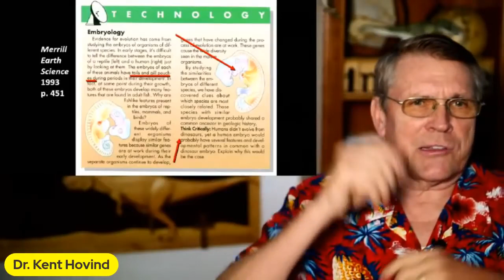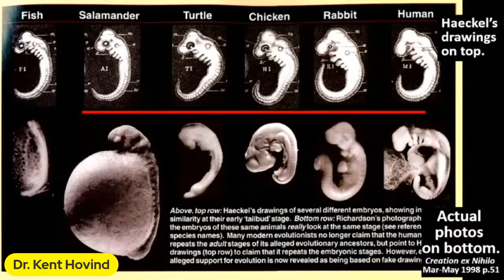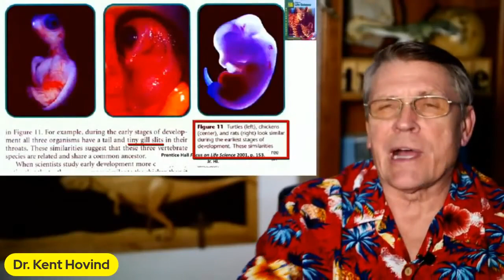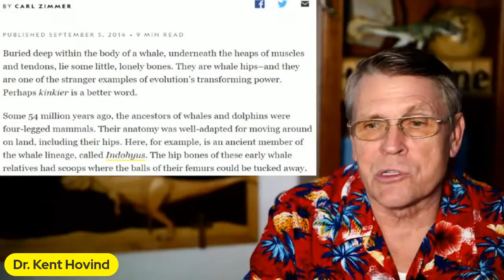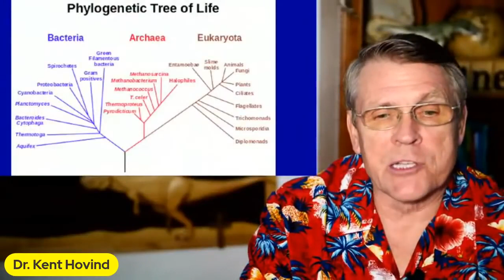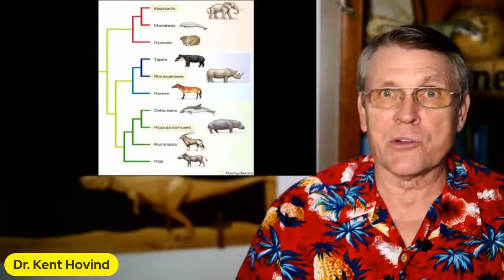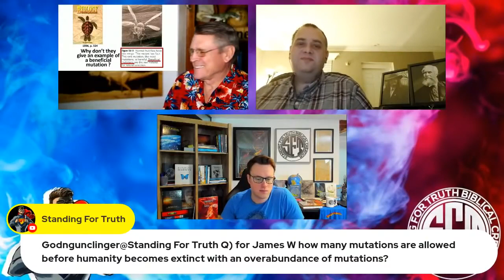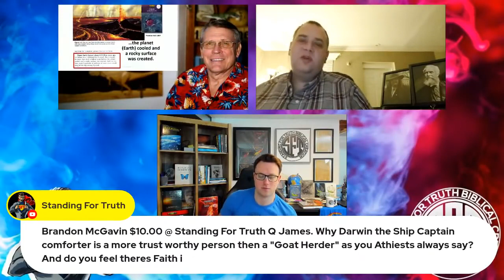Debate Premiere: Kent Hovind vs. James W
Intro: 00:00:00
James W Intro: 3:48
Kent Hovind Intro: 4:36
James W Opening: 7:08
Kent Hovind Opening: 22:42
James W Rebuttal: 36:32
Kent Hovind Rebuttal: 43:04
Discussion: 49:20
James W Closing: 1:19:32
Kent Hovind Closing: 1:22:40
Question & Answer: 1:29:00

Welcome misfits! Tonight we're premiering a debate which took place on the channel Standing For Truth called "Is Evolution a Reasonable Scientific Theory? - Dr. Kent Hovind vs. James W"  So join us for some ever evolving fun!